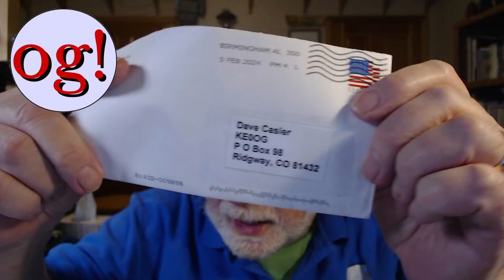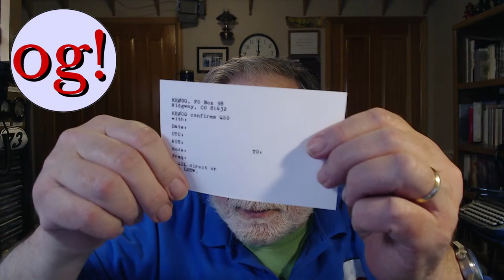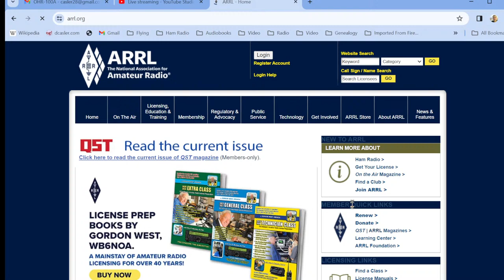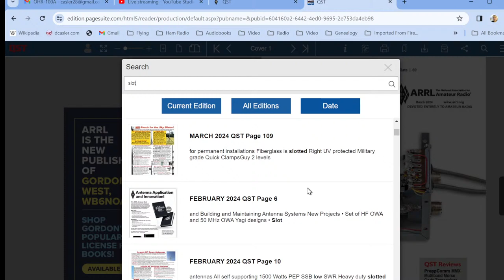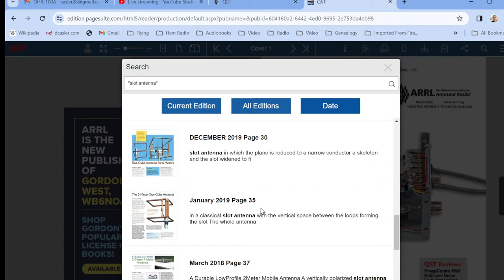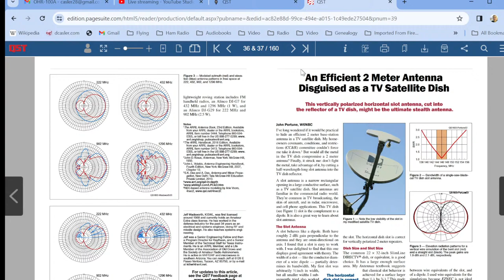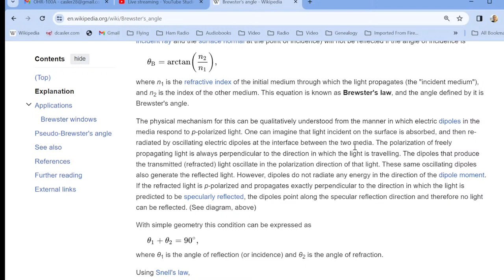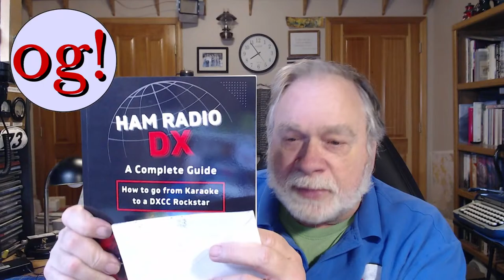KE0OG Dave Casler Live Stream 7 March 2024